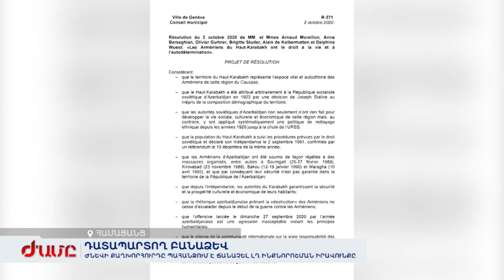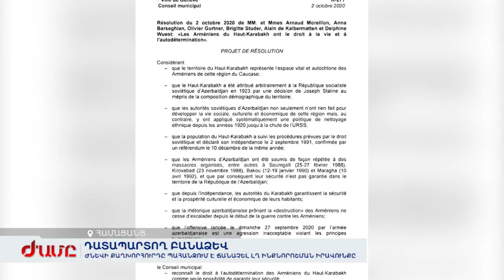1-ին նախագահ Լևոն Տեր-Պետրոսյանը կարևորում է Ժնևի քաղաքային խորհրդի աննախադեպ բանաձևը